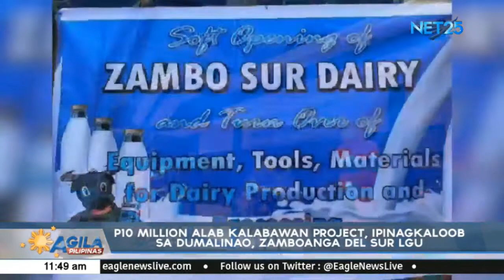P10-M Alab Kalabawan Project, ipinagkaloob sa Dumalinao, Zamboanga del Sur LGU